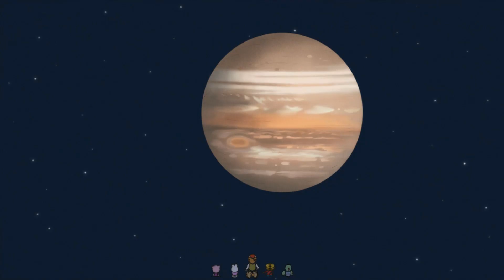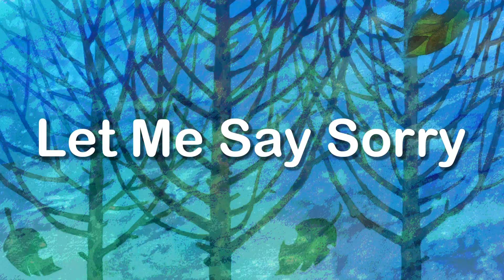Let's Go into Space! | 🌍 Earth Day Special Episode 🌍 | Shimajiro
With Shimajiro your kids will see the planets in the Solar System and learn fun facts about our planet Earth!

Welcome to Shimajiro’s official YouTube Channel! ​

Shimajiro is a character for pre-schoolers, that combines the power of entertainment with the benefits of early development to provide you and your child with an innovative learning experience.​

Shimajiro is the perfect ‘Learning Buddy’ for your pre-schooler, as he learns and navigates life, your child will learn alongside him. ​ ​

Our shows, our nursery rhymes and the content we create, has been developed for over 30 years with child development specialists. ​ ​

And we know that the best learning comes with fun, so all our stories and songs, are filled with humour and delight. Nothing teaches better than when children are enjoying themselves !​ ​

Shimajiro will entertain and educate your child with our sing along nursery rhymes and help them learn the skills they need for tomorrow. We are proud of the balanced educational values and fun our content provides.​ ​

We hope you and your toddler will join us!

✔ You'll have fun with the english children's videos of Shimajiro and his friends that we have made for you. Have fun with the full episodes in English of Shimajiro.

English version Staff Director: Valeria Zunzun Shimajiro: Michelle Ruff/ Mimi-Lynne: Stephanie Sheh/ Flappie: Frank Todaro/ Nikki: Tara Sands/ Mr. Roarson: Todd Haberkorn/ Hannah: Valeria Zunzun/ Shimataro: Michael Pizzuto/ Sakura: Rena Strober/Ms Shikako: Katie Leigh Additional cast: Reba Buhr, Lucien Dodge, Zach Aguilar, Christian Banas, Brianna Knickerbocker, Brenna Larsen, Sean Burgos, David Cooley, Jean-Michel Richaud. English Production: Zunzun Entertainment/Iyuno Media Group Main adapter: Alberto Menezes , Mixer/Main engineer: Alvaro Cadavid , Production Manager: George Valko